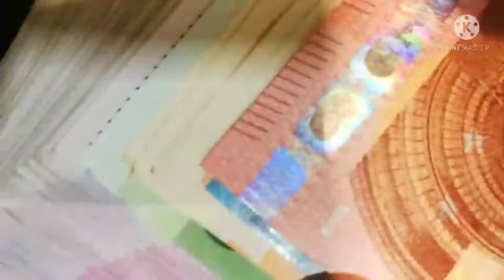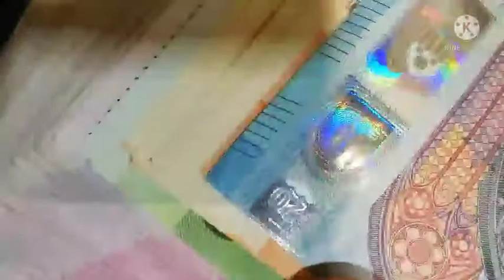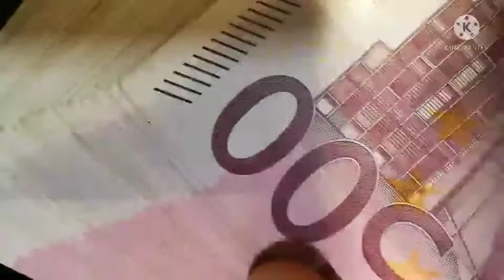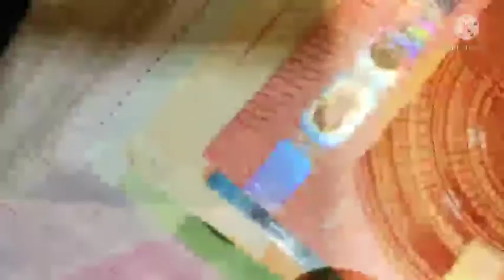Unlock Your Subconscious Mind Every Day In Ten Minutes To Attract Unlimited Money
Unlock Your Subconscious Mind Every Day In Ten minutes To Attract Unlimited Money Welcome to our channel sadhgurusamrajyam our channel brings you posative vibrations to unlock Your Subconscious Mind to achieve anything in your life to we brought you an amazing 10 mint meditation music to unlock your subconscious mind do it everyday for good result
Our channel also uploaded sadhguru explanation about life lifestyle mind energy thoughts happiness meditation and also we have uploaded some epic motivational music Please feel free to check out our playlists for more details
Copyright issues our channel doesn't own this music All the credit to orginal owner of this wonderful music if your any issues please mail me at to slove the the issue our main motivational is encourage and motivated all in all the possible Thank You. Saty blessed